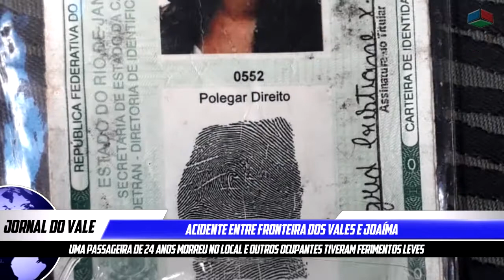Matéria Acidente entre fronteira dos vales e Joaíma